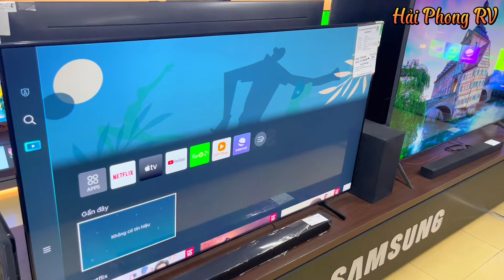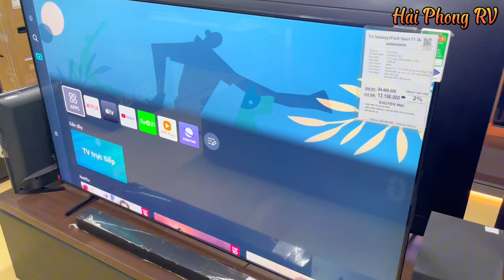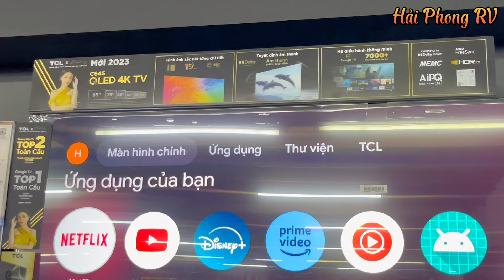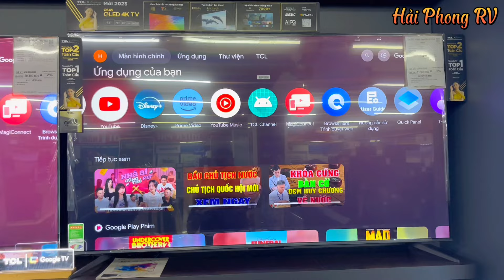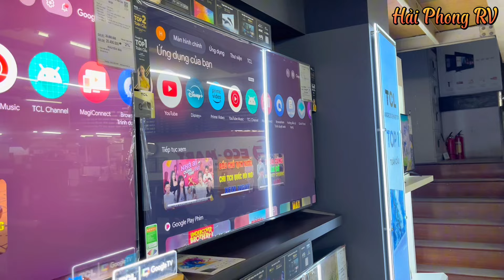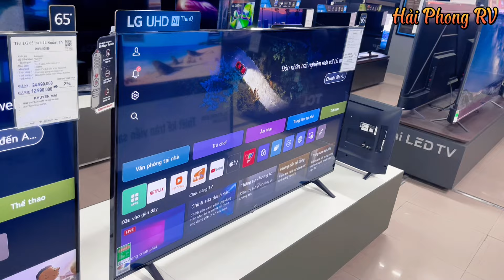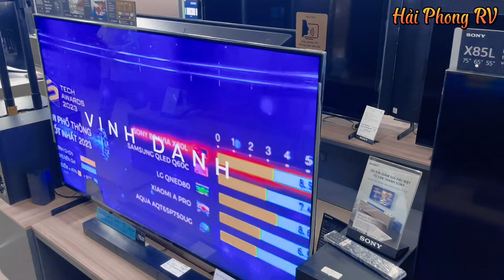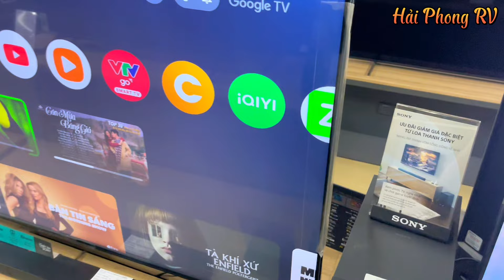65 inch BÁN NHIỀU NHẤT trong tháng của Sony | Samsung | LG | TCL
65 inch BÁN NHIỀU NHẤT trong tháng của Sony | Samsung | LG | TCL